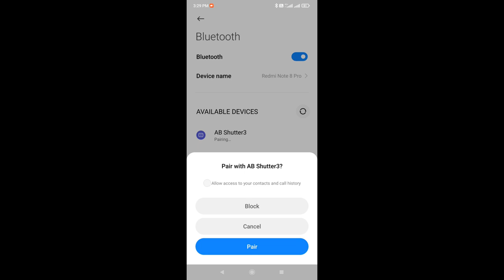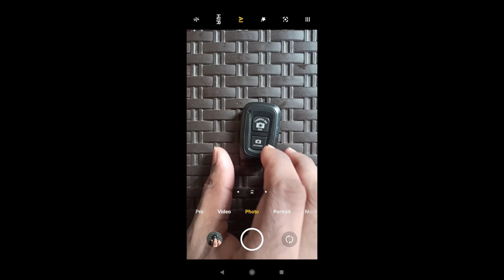Digitek gorilla tripod - Six month user experience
This video is about my experience, using digitek DTR 260 GT gorilla pod, for the last six months for macro photography, time lapse and forced perspective photography, vlogging etc. This video is not too technical review